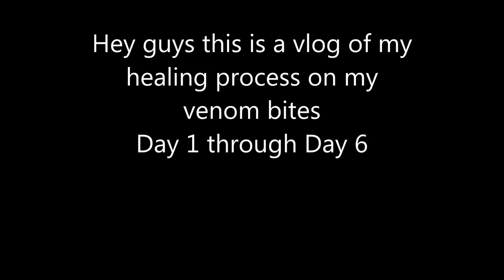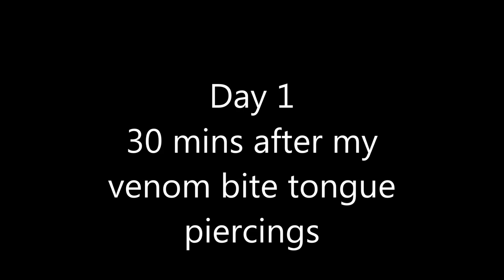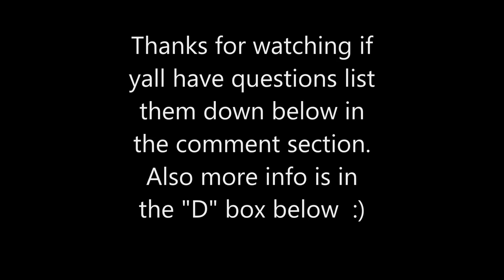Venom Bite Tongue Piercing Vlog Day 1-6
Open Me Please Details Below

Hey yall sorry if yall cant barley understand what im saying, i came down with a cold as well as my tongue being swollen!

Ibuprofen will be your best friend take them every 4 hours even if it doesn't hurt helps with swelling as well!

Day 1: the piercing it hurt but not extremely painful my eyes watered up! Drunk a big 44oz icee from speedway pop a ibuprofen pain level 4

Day2: I didn't eat at all just drunken a big icee and popped ibuprofen every 4 hours pain level 7

Day3: i ate normal food had to stuff the food in the back of my mouth tongue would hurt after I ate but cold water would make it better! Pain level 5

Day4: i ate normally had pizza but I couldn't bite it i had to push it in the back of my mouth pain level 3

Day5: i ate normal talking better and could move my tongue all around with minimal pain pain level 2

Day6: back to normal just long bars in about 3 days I will go to shorter bars pain level 0